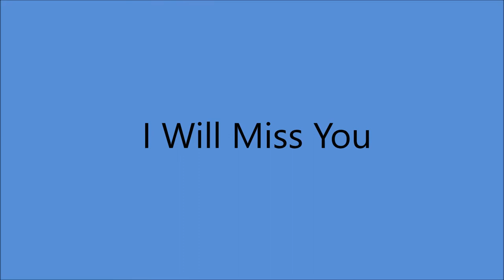Dixie Rogers - I Will Miss You (c.1957).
(Written by Dixie Rogers)

Issued on Caprock 101 A

Recorded Fall 1957 Big Spring, TEXAS - Dixie Rogers (vcl solo/gt)
  Others Unknown

Dixie Recorded 6 Sides ONLY    All Written by Dixie